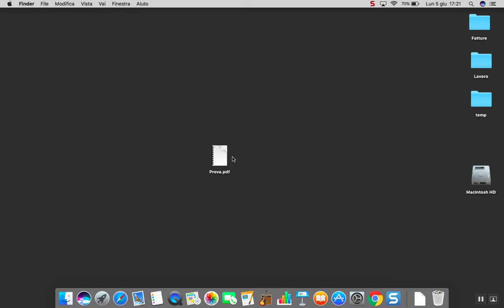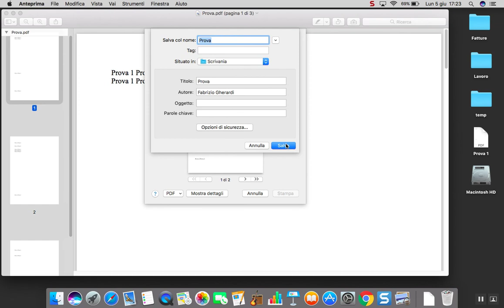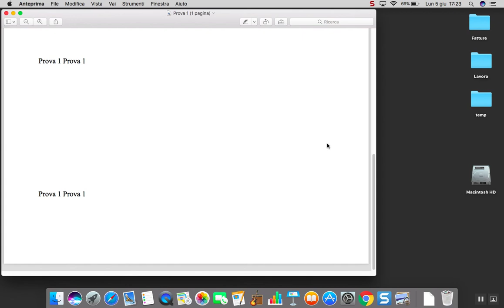Come dividere i file PDF su Mac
Vediamo come dividere i file PDF su Mac, utilizzando un programma integrato nel sistema.